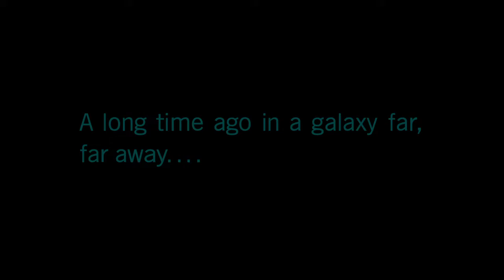STAR WARS™ Battlefront IIwow part 1